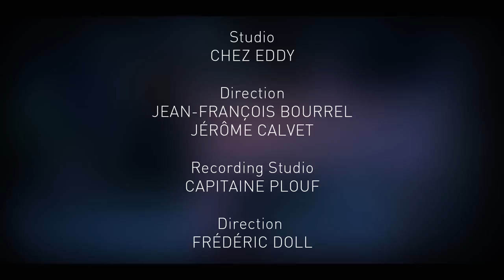The ghosts of Père Lachaise